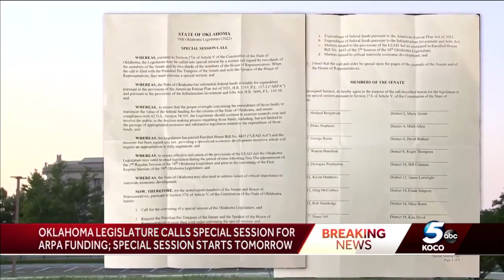Oklahoma lawmakers battle over federal relief money at Capitol